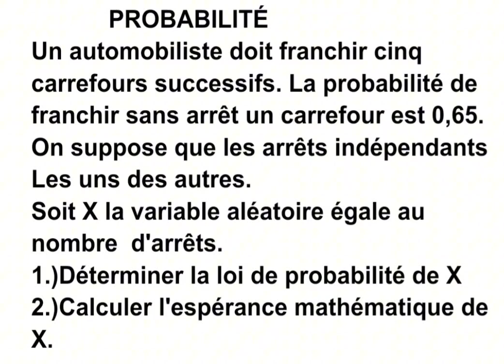Loi binomiale et la course d'automobile